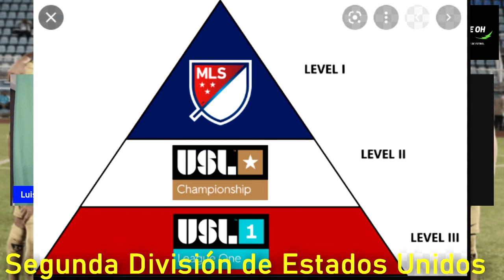Entrevista con Jorge Escamilla - Futbolista Profesional - Parte 1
En Entrevista con Jorge Escamilla - Futbolista Profesional, jugador que surgió de los Pumas de Universidad.

¡SÍGUENOS!

pumas palencia, david patiño, bruno marioni, final pumas vs tigres 2015, alejandro vela, venados, pumas, fresno fc, usl,